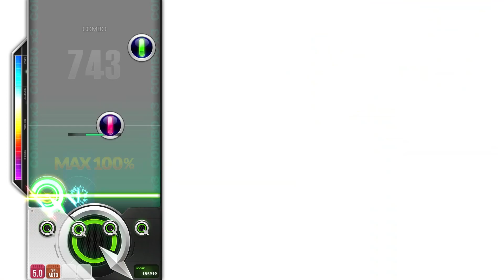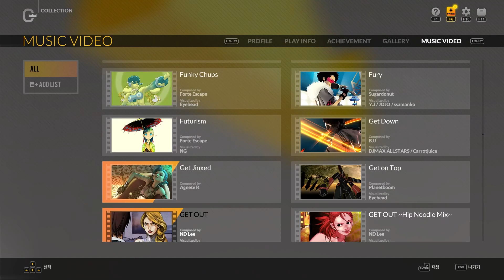Kal_wrnw 4B Normal S랭크(98.72%) 맥스 콤보 및 뮤직비디오 - DJMAX RESPECT V